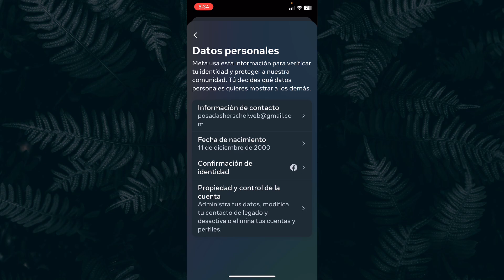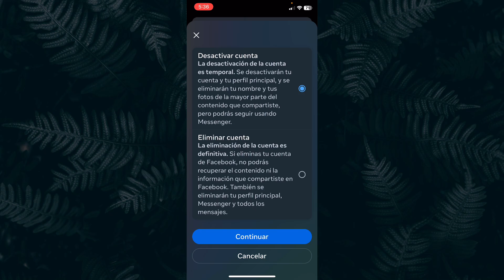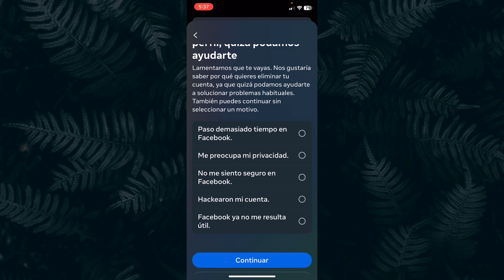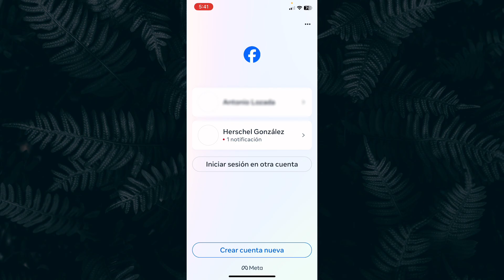Cómo Eliminar Permanentemente Tu Cuenta de Facebook en 2025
¿Quieres eliminar tu cuenta de Facebook pero no estás seguro de cómo hacerlo? Este tutorial paso a paso te mostrará cómo eliminar permanentemente tu cuenta de Facebook de manera segura y rápida. Cubriremos todo lo que necesitas saber para asegurarte de que tu cuenta se elimine correctamente y te daremos algunos consejos para respaldar tus datos antes de eliminar la cuenta. ¡Sigue estos sencillos pasos y libérate de tu perfil de Facebook hoy!